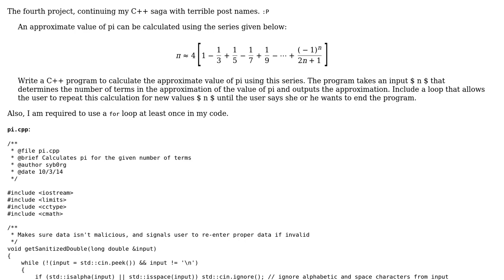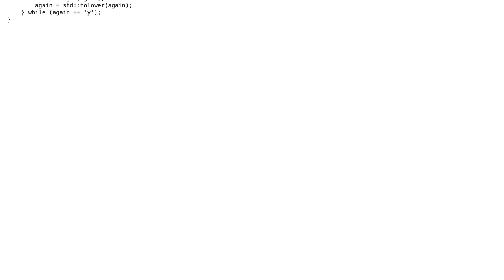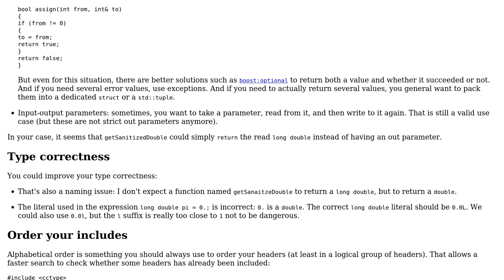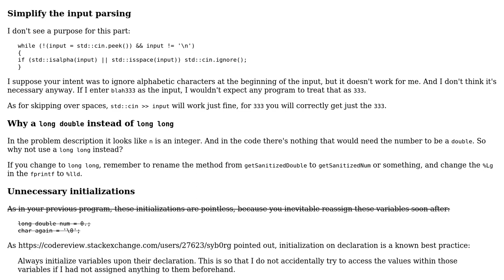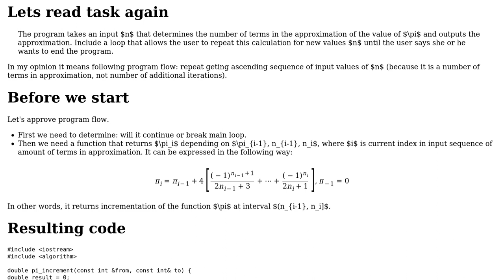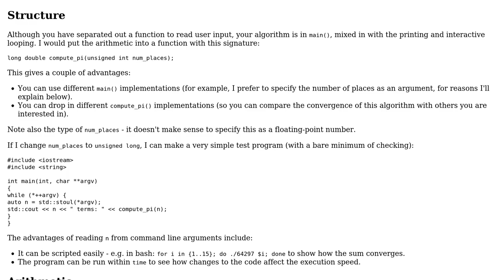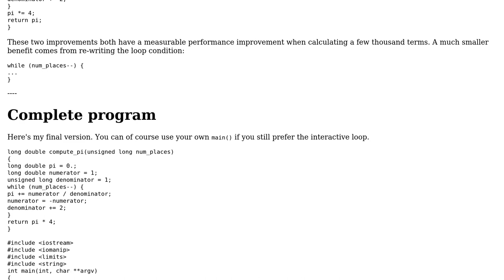Code Review: The Term-inator: Pi edition (5 Solutions!!)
Code Review: The Term-inator: Pi edition

With thanks & praise to God, and with thanks to the many people who have made this project possible! | Content (except music & images) licensed under CC BY-SA | Music | Images & others | With thanks to user vnp user Toby Speight user syb0rg user outoftime user Morwenn user janos user Jamal and the Stack Exchange Network Trademarks are property of their respective owners. You are responsible for your own actions.